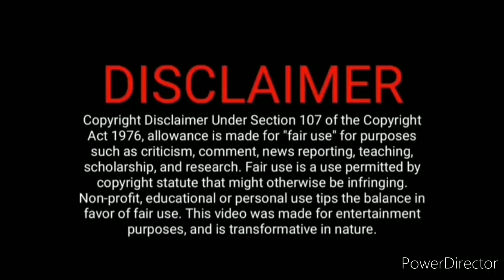சத்யாவை போலீசாயாக சொல்லும் நீதிபதி அப்பா Jan 25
Lakshmi hari Jan 24